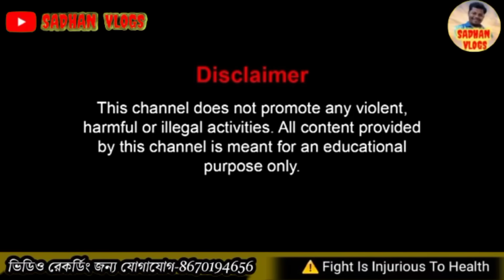১৫ আষাঢ় কাড়া লড়াই হবে কি নাই, সন্তোষ মাহাতোর শেষ মুহূর্তে বক্তব্য শুনুন।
১৫ আষাঢ় কাড়া লড়াই হবে কি নাই, সন্তোষ মাহাতোর শেষ মুহূর্তে বক্তব্য শুনুন।

#১৫ আষাঢ় মিশিরডি কাড়া লড়াই
সন্তোষ মাহাত V/S দীনবন্ধু মাহাত কাড়া লড়াই
#15 asar misirdih kara lorai
রাঙামাটি আসরে কাড়া লড়াই বন্ধ
rangha mathi asori kara lodai banda
santosh mahato o dinabandu mahato kara lo rai banda
dinabandhu mahato ragamati
madusudan mahato rangamati
santosh mahator new kara
santosh mahator natun kara
#১৫ আষাঢ় রাঙ্গামাটি কাড়া লড়াই
#15 ashar kara lorai
#১৫ আষাঢ় কাড়া লড়াই
#15 asar ranghamati kara lorai
মিশিরডি সন্তোষ মাহাতোর সাক্ষাৎকার
মিশিরডি নতুন আসর
মিশিরডি ২০২৪ কাড়া লড়াই
sadhan vlogs
misirdih new kada lodai 2024
misirdih santosh mahator interview 2024
mesirdih sontosh mahator SAKKHAT KAR
#17 kartik kara lorai misirdih
#১৭ কার্তিক কাড়া লড়াই সন্তোষ মাহাত
মিশিরডি আসরে আগত পানু সিং কাড়া
misirdih asori agot panu sing kara
পানু সিং ধারগ্রাম সাক্ষাৎকার
PANUSING INTERVIEW
PANUSING SAKHATKAR
BANSI MAHATO MESIRDIH INTERVIEW
বংশীধর মাহাতোর সাক্ষাৎকার
bonsidhar mahator SAKKHAT KAR 2024
panu sing v/s Bansidar mahator interview
PANUSING JORA CONFRAM
PANUSING V/S BANKSI MAHATOR JORA CONFRAM
৪ঠা চৈত্র মিশিরডি আসরে আগত পানু সিং কাড়া
panusing jora confram 2024
new kara lorai jora confram 2024
pokitmar pithajor asori
সোনাডুংরী শত্রুঘন মাহাতোর সাক্ষাৎকার
রোলাডি হেমন্ত মাহাতোর সাক্ষাৎকার
roladih himanta mahator interview
4th choitra kara lorai
susanta sorin bolan mohultar interview
susanta sarin sakhatkar
PURULIAR RUP
SADHAN MAHATO
sadhan vlogs
janma bhumi
ROLADIH KARA ANAI ASORI AGOT
রোলোডি হেমন্ত মাহাতোর কাড়া আনাই আসরে আগত কাড়া
২৮শা ফাল্গুন কাড়া লড়াই
KARA LORAI
ROLADIH HEMANTA MAHATOR KARA LORAI
বৈশাখ মাসে কাড়া লড়াই
KARA LORAI NEW UPDATE
loradih hemant mahator kara lorai
new kara lorai
hemanta mahator kara lorai
হেমন্ত মাহাতোর কাড়া লড়াই
আনাই গ্রামের লক্ষন বাউরির কাড়ার জোড়া কনফার্ম
আনাই আসরে আগত কাড়া
agot kara
আনাই কাড়া লড়াই
ANAI KARA LORAI
PURULIAR RUP
SADHAN MAHATO
কাড়া লড়াই
ANAI LAKHAN BAURIRI SAKHATKAR
লক্ষন বাউরির সাক্ষাৎকার
LAXMAN BAURIR KARA JORA CONFRAM
লখন বাউরির সাক্ষাৎকার
NEW KARA LORAI UPDATE
PURULIAR RUP
SADHAN VLOG
23AGROHAYAN KARA LORAI
23AGON KARA LORAI
২৩অগ্রহায়ণ কাড়া লড়াই
SITAL PUR KARA LORAI
SETALPUR ASORI AGOT KARA
SADHAN MAHATO
SAMASTA KARAR JORA CONFARM
KARA LORAI
KALA LORAI
কুশট্যাঁড় মধুসূদন মাহাতোর কাড়া লড়াই
kustar madusudan mahator kara lorai
jhosna mahator kara lorai
জ্যোৎস্না মাহাতোর কাড়া লড়াই
সরিষা বহাল জ্যোৎস্না মাহাতোর কাড়া লড়াই
SARISA BOHAL JHOTSNA MAHATOR KARA LORAI
#1 LA FALGUN KARA LORAI CHANDRA
বানেশ্বর মাহাতোর সাক্ষাৎকার
রামেশ্বর মাহাতোর সাক্ষাৎকার
baniswar mahator interview
পিঁড়রা আদালত মাহাতোর কাড়া
পিঁড়রা আদালত মাহাতোর জোড়া কনফার্ম
#২২ শা ফাল্গুন চাঁদড়া কাড়া লড়াই
22sa flagun chandra kara lorai
PINRA ADALAT MAHATOR KARA LORAI JORA CONFRAM
ADALAT MAHATOR SHAKKAT KAR
৪ঠা মাঘ কাড়া লড়াই
PENRA ADALAT MAHATOR SAKKHAT KAR
adalat mahator kara
CHANDRA ASORIR JORA CONFRAM
CHANDRA KARA LORAI JORA CONFRAM
চাঁদড়া কাড়া লড়াই জোড়া কনফার্ম
সুবোধ মাহাতোর কাড়া লড়াই
SUBODH MAHATOR KARA LORAI
NEBARAN MAHATOR SAKKHAT KAR
23FLAGUN KARA LORAI CHANDRA
SADHAN MAHATO
১নং কাড়া লড়াই
1NO KARA LORAI
4THA MAG KARA LORAI
#২ নং কাড়া লড়াই
পাথরডি কাড়া লড়াই
লক্ষন বাউরির সাক্ষাৎকার
লখন বাউরির সাক্ষাৎকার
KARA LORAI
KALA LORAI
পাড়মা গ্রামে মিটিং
সন্তোষ মাহাতো ও পানু সিং কাড়ার মিমাংসা
SANTOSH MAHATOR KARA LORAI
PARRAMA GRAMI SANTOSH O PANU SING KARA LORAI
# মিশিরডি আসরের মিমাংসা
MESIRDIH ASORI PANUSING AR KARA LORAI
PURULIAR RUP
SADHAN VLOG
Loradih himanta Mahator baktobo misirdih asor neya.
মিশিরডি আসর নীয়ে লরাডি হেমন্ত মাহাতোর বক্তব্য
মিশিরডি কাড়া লড়াই
MESIRDIH KARA LORAI
মিশিরডি কাড়া লড়াই
PANU SING KARAR SAKKHAT KAR
# SANTOSH MAHATO V/S PANU SING KARAR   LORAI mimaksa
৩০শা কার্তিক কাড়া লড়াই
#30 SA KARTIK KARA LORAI
KARA LORAI
কাড়া লড়াই
SANTOSH MAHATO V/S PANUSING
TODAY KARA LORAI UPDATE
PURULIAR RUP
SADHAN MAHATO
ROLADIH KARA LORAI JORA CONFARM
রোলোডি হেমন্ত মাহাতোর কাড়ার জোড়া কনফার্ম
কাড়া লড়াই
KARA LORAI
হেমন্ত মাহাতোর কাড়ার জোড়া কনফার্ম